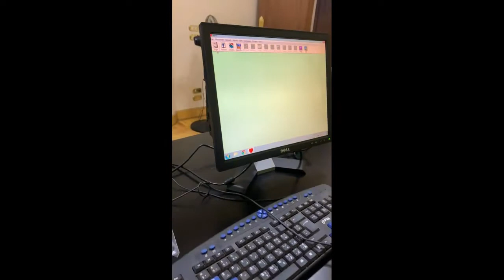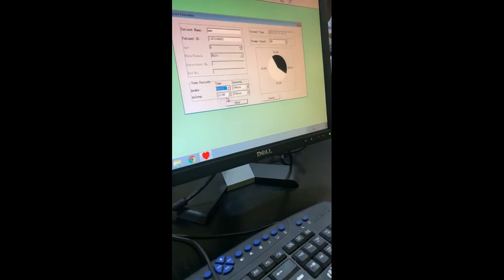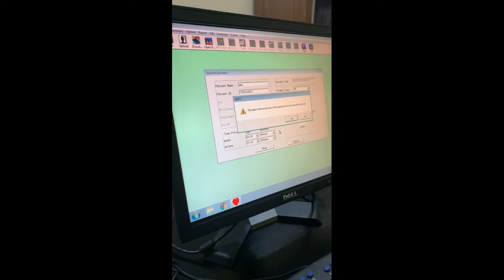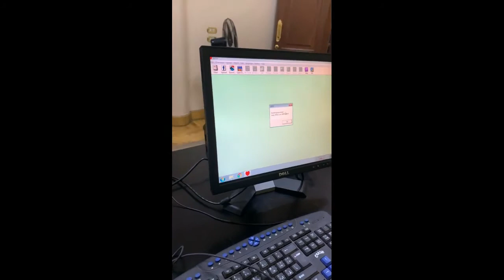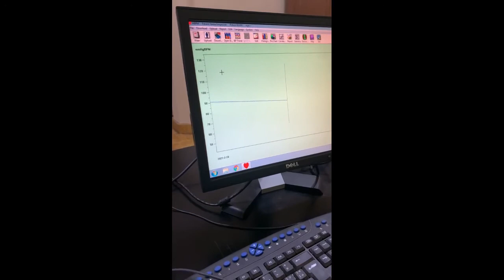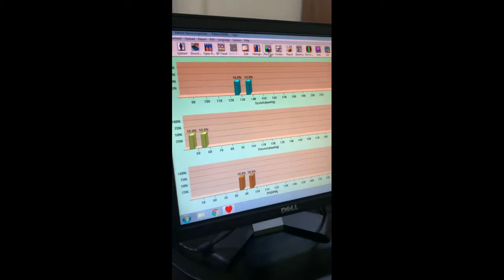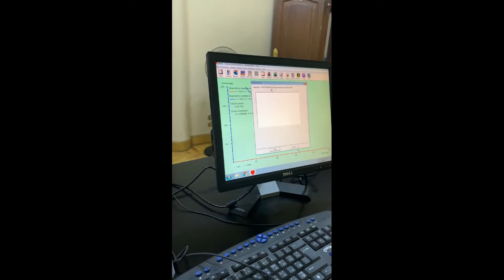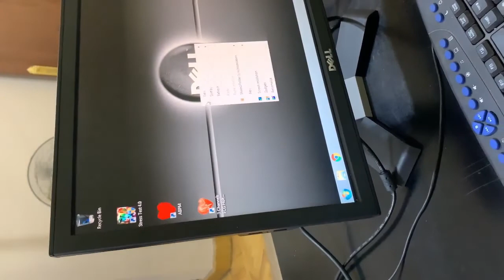ABPM System By Ashry Group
ABPM 48 Hours By Ashry Group (FDA Approved)